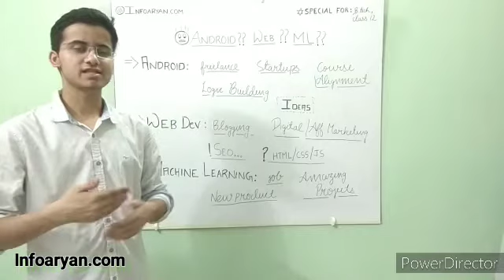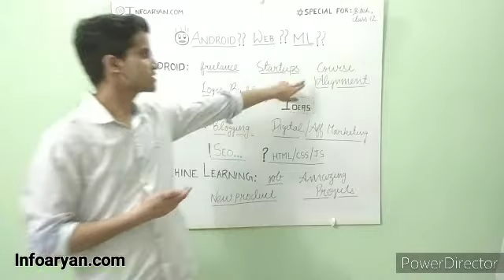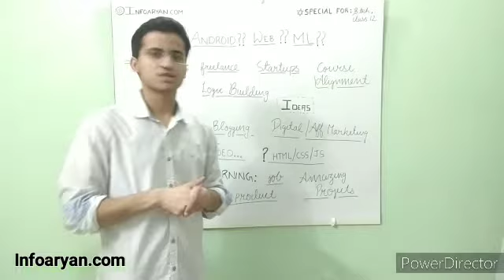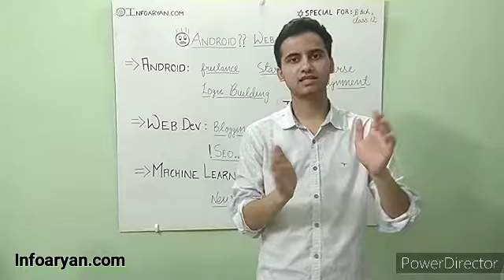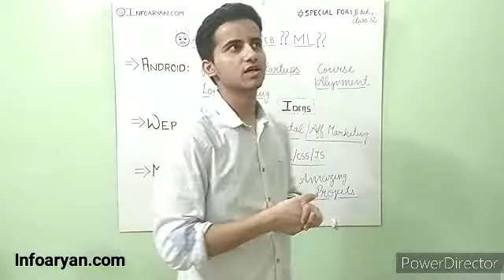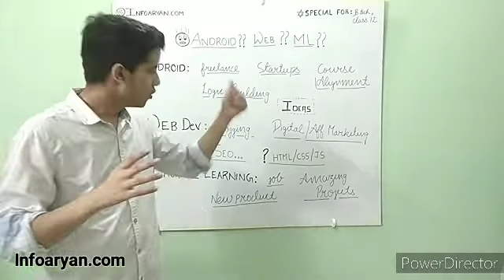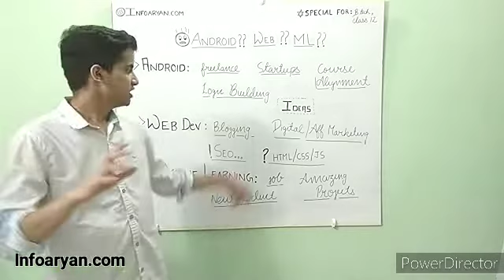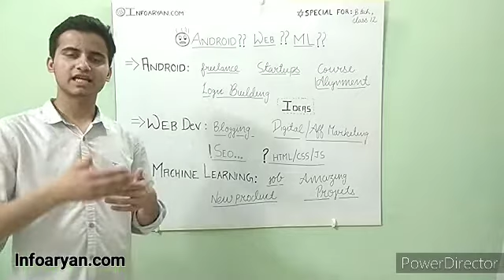Android vs Web vs ML | Which to learn first | Clear all the doubts for B.Tech students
Learn about the pros and cons of Android Development, Web Development and Machine Learning. Usually as a fresher or while pursuing B.Tech, this thought comes in mind that which technology should i learn first. Which technology is the best. Android vs Web, but by searching on net you usually find the matter which does not talk of experiences, here you will listen it from a guy of same age and talking of all his experience in each of the trait.